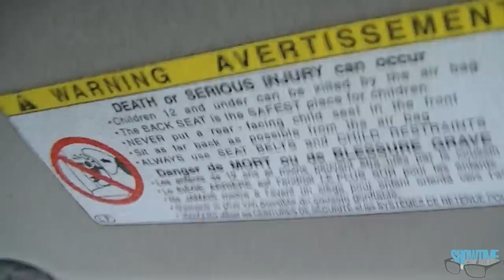Bass Brutality, Neck Tie Trick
Timmy Son demo at the TDH Jeff Lockhart Memorial Show.
The brutal Bass pulls the tie from my neck. Perhaps the 1st tie trick ever?